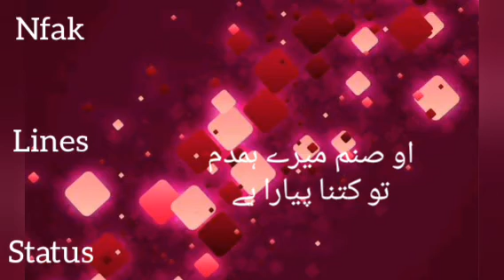Hazaron dafa dil ki li Hy talashi. Nfak lines status